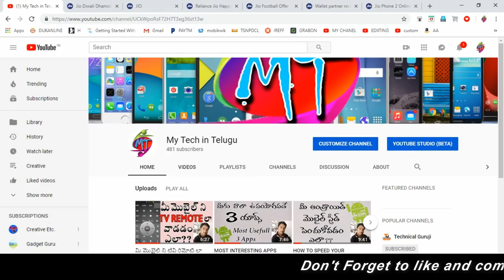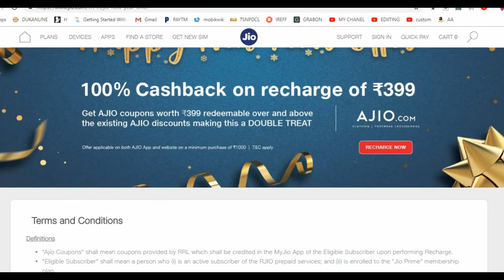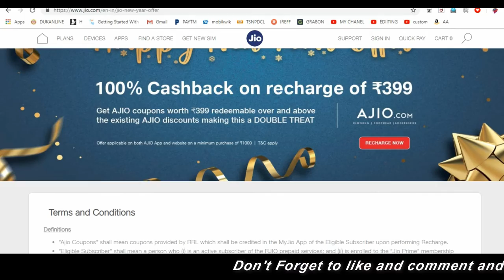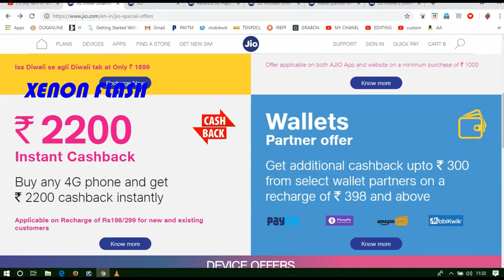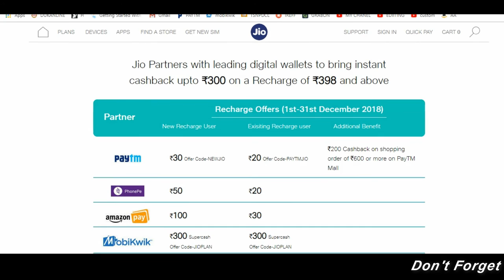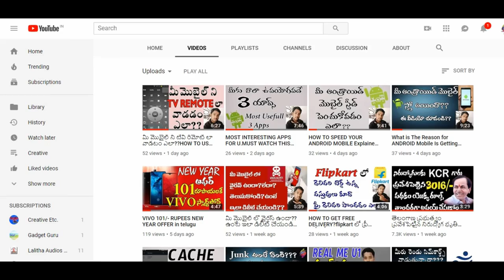జియో అదిరిపోయే ఆఫర్స్?399 రీఛార్జ్ ఫ్రీ గా పొందొచ్చు??jio new year offers2019?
hai this is mahesh?? ur watching mytech in telugu..
thanks for 500 + subscribersthank u so much for supporting me frnds
keep all ur support like and cmment and share interesting videos

hai freinds thank you for 270 subsribers thanks for giving support to me

HAI THIS IS MAHESH your watching my tech in telugu this is the video for learn you the most interesting  3 apps which is used in ur android mobile